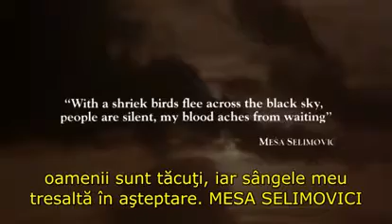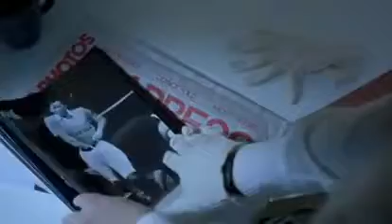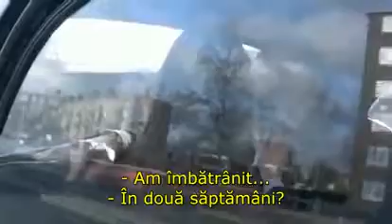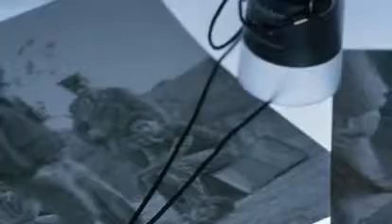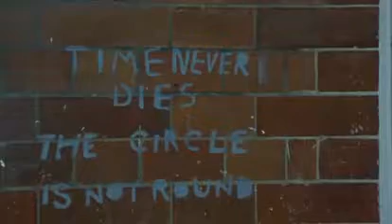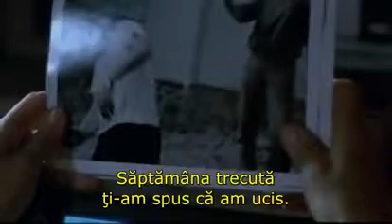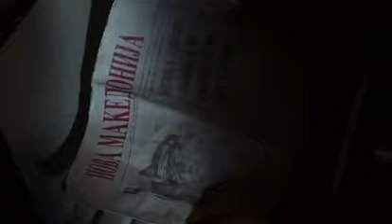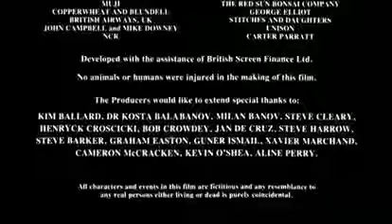Inainte de Ploaie - Film